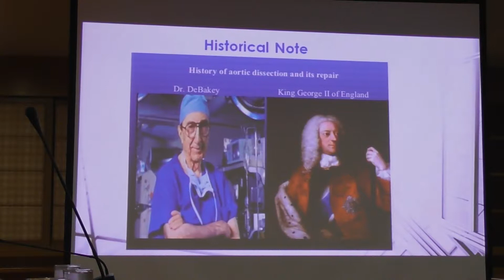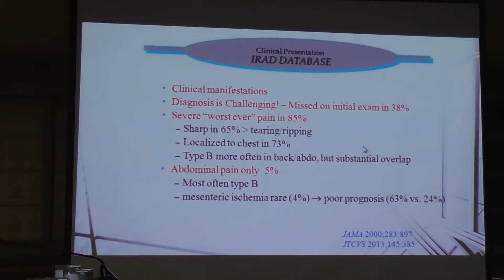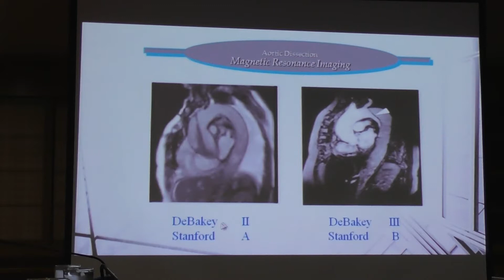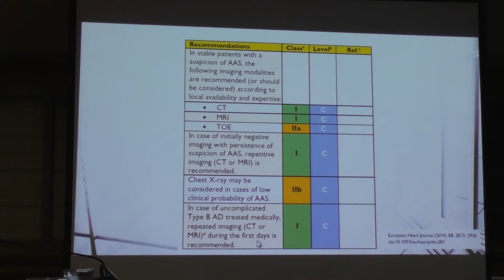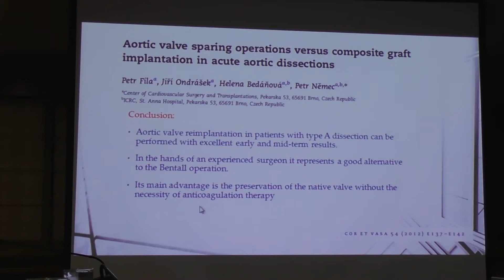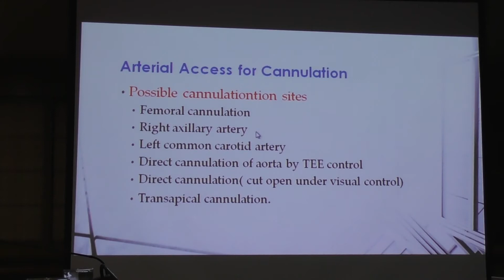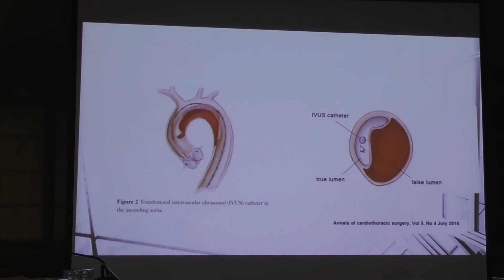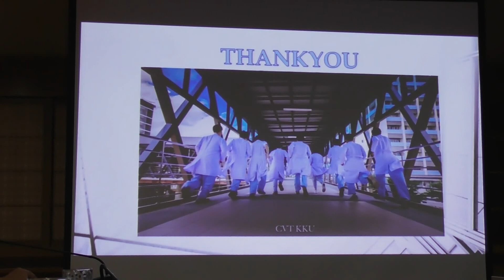1 Update AD guidellines